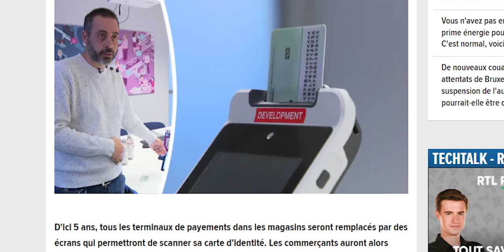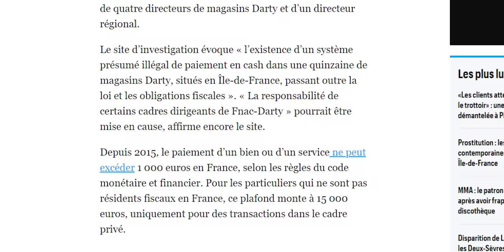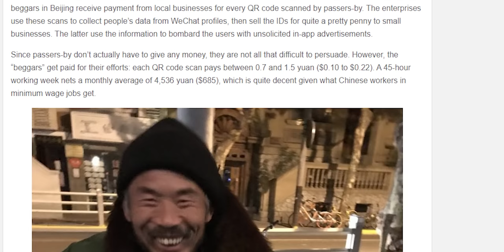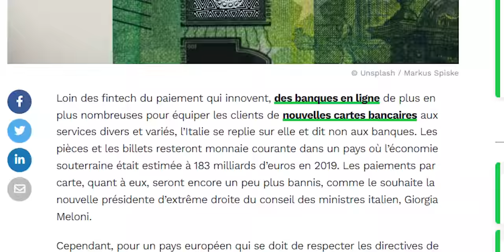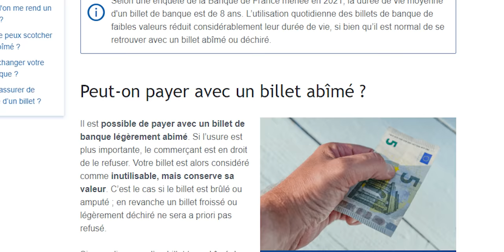Cartes Bancaires : C'est la fin.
2023 vient de commencer ! Et déjà la fin du cash et de la carte bancaire...